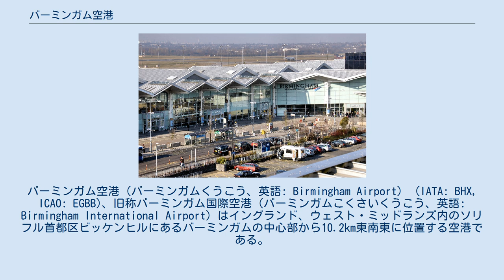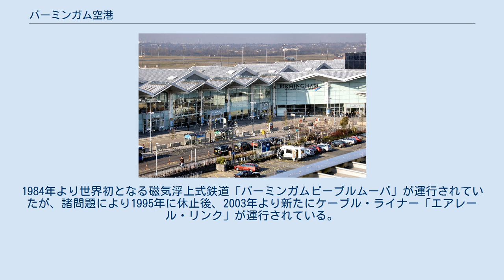バーミンガム空港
バーミンガム空港（バーミンガムくうこう、英語: Birmingham Airport） (IATA: BHX, ICAO: EGBB)、旧称バーミンガム国際空港（バーミンガムこくさいくうこう、英語: Birmingham International Airport）はイングランド、ウェスト・ミッドランズ内のソリフル首都区ビッケンヒルにあるバーミンガムの中心部から10.2km東南東に位置する空港である。
当空港はFlybe、モナーク、ライアンエアー、トーマス・クック航空、TUIエアウェイズの拠点である。
 当空港にはイギリス内の都市へ向かう国内便とヨーロッパ、中東、インド亜大陸、北アメリカ、カリブ地方の各都市へ向かう国際便が就航する。
2008年に利用者数が960万人となったが2013年には利用者数は910万人ほどに減少し、バーミンガムはイギリスで7番目に利用者数が多い空港となっている。
 バーミンガムは CAA Public Use Aerodrome Licence (Number P451) を保有し、旅客及び練習用として運用許可を得ている。
 当空港とバーミンガム国際駅およびナショナル・エキシビション・センターを結ぶ新交通システムが運行されている。
1984年より世界初となる磁気浮上式鉄道「バーミンガムピープルムーバ」が運行されていたが、諸問題により1995年に休止後、2003年より新たにケーブル・ライナー「エアレール・リンク」が運行されている。
 ウィキメディア・コモンズには、バーミンガム空港に関するカテゴリがあります。